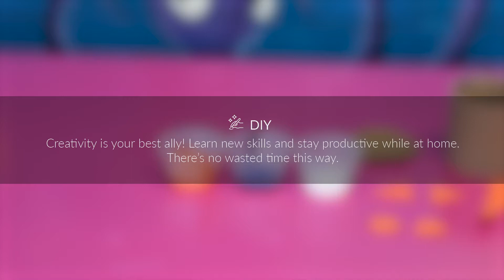Villa la Estancia Los Cabos - DIY Tiger pencil holder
It's time for the kids to create a wonderful craft, come and join us in this video to see how to make a unique pencil holder 🐯